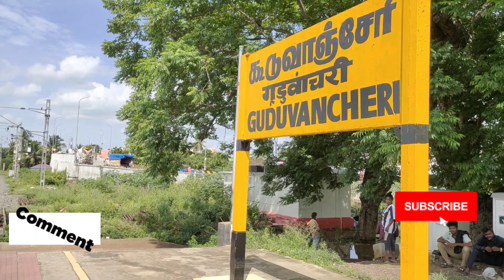💥2bhk Appartment for sale in Chennai | 💥walkable distance from gst road |💥 near IT COMPANY | DTCP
2bhk appartment
READY TO OCCUPY
NORTH and SOUTH FACING
5500/per SQFT
Car parking and EB additional
1st floor-845 sqft
2nf floor-914 sqft

For site visit and booking

2bhk flat for sale in Guduvancheri
flat sale near railway station
flat sale near Bus stand
luxurious appartment for sale
1st floor appartment
On road appartment lift facility
3bhk appartment
Ready to occupy appartment
gs Digitalmarketing and lifestyle
3bhk for sale in Chennai
2bhk appartment for sale in Chennai
Ready to occupy 2bhk flats for sale in Guduvanchery
home sale in Chennai
house sale in Guduvancheri
below 50 lacs independent house sale
50lac house for sale
gs Digital Advertising
nellikuppam road
# Guduvanchery
# house for sale in tamilnadu
# house for sale
# Real-estate in Tamil
# home review n tamil

4bhk luxurious duplex house with 25k rental income for sale in Urapakkam

Plot sale in Urapakkaam, just 4km from from New muffsal dippo.

49 lac independent house very near to Guduvanchery railway station.

58lac 3bhk luxurious independent house in Guduvanchery.

DTCP APPROVED PLOT*
மிக குறைந்த விலையில்
CENTRE OF THE CITY, POSH AREA,PAKKA LOCATION🚍

Just 42lac ready to occupy 2bhk house in Guduvancheri.

1400sqft 2bhk independent house in Guduvanchery

To Advertise  in this You Tube channel Slides (or) Videos.